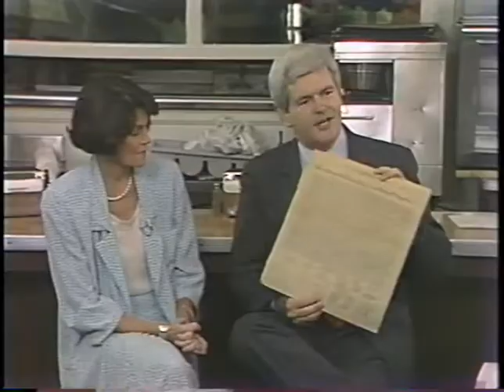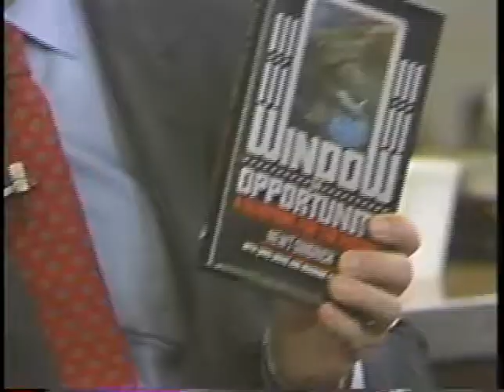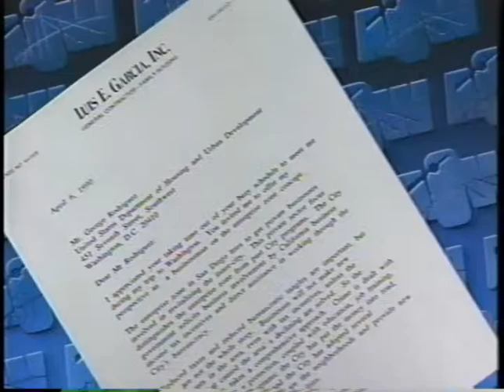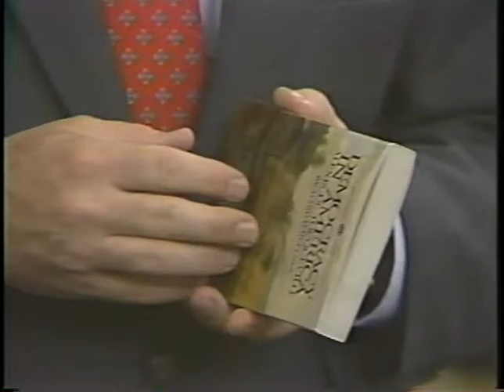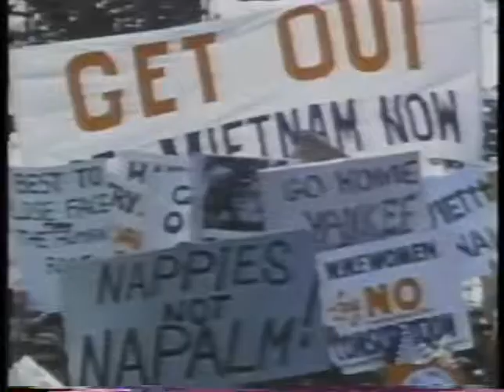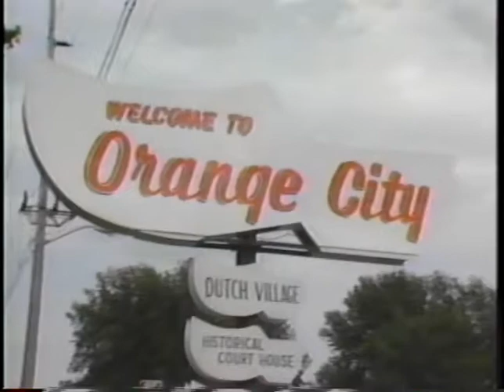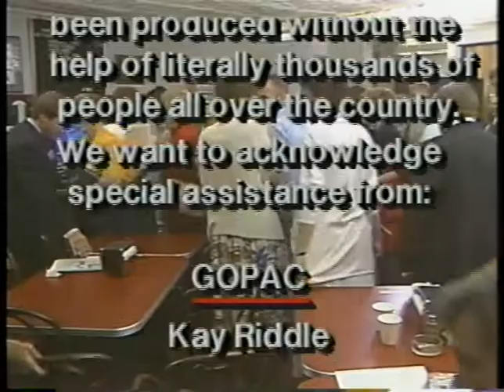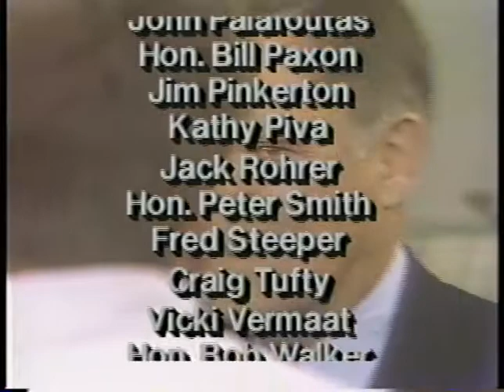GOPAC American Opportunities Workshop with Cong Newt Gingrich 01-01-1990